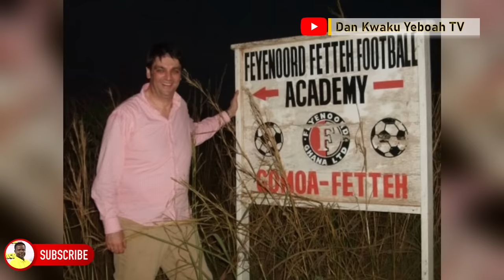RIPAtsu: Dan Kwaku Yeboah pays glowing tribute to Christian Atsu